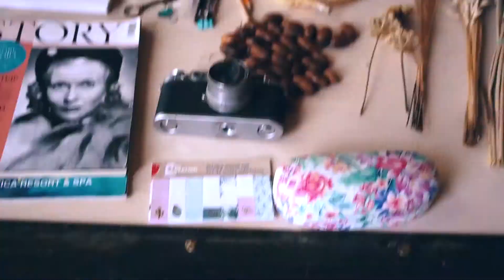МК "Фото на телефон"